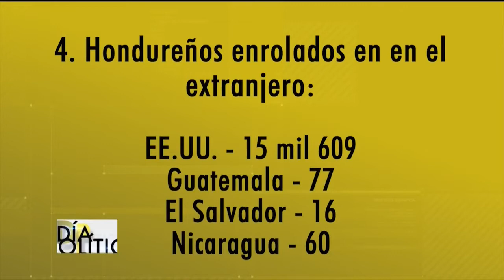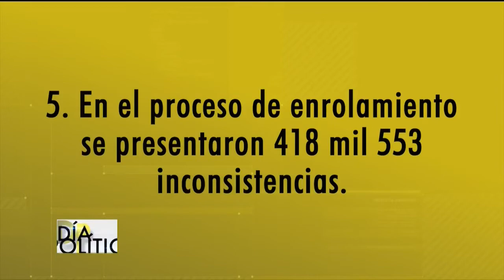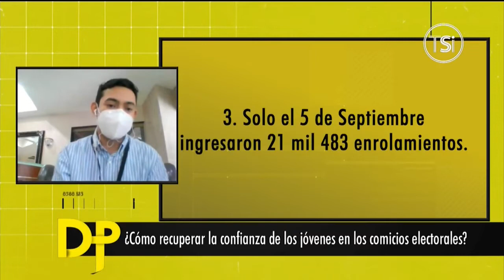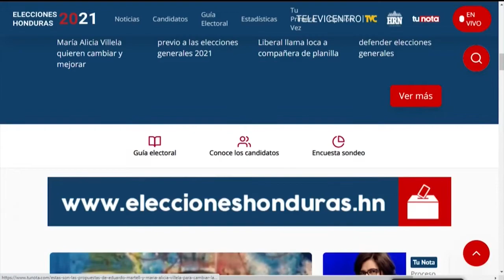Día Político - 9 Septiembre